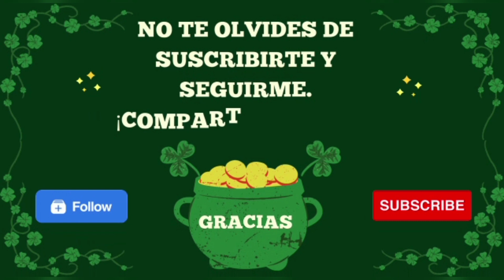5 NÚMEROS de la SUERTE para el LUNES 10 de JULIO del 2023